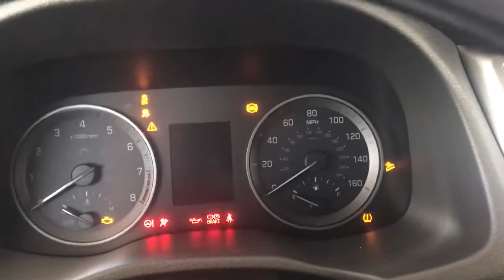Hyundai Tucson chime